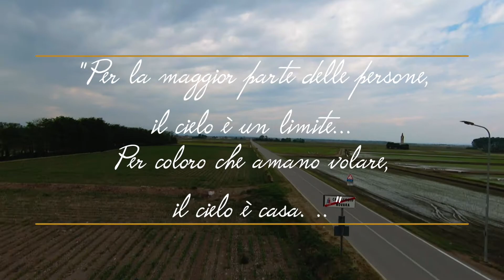DJI FPV Test - Chiesa abbandonata di Sant'Antonio Abate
Primo volo col DJI FPV in compagnia dell'amico Andrea e del suo bellissimo "giocattolo". Un Drone molto interessante e molto da capire.

Luogo:
Appena fuori dall'abitato di Casaleggio, sullo stradale che conduce a Castellazzo, si incontra ciò che resta di una antichissima chiesa dedicata al Santo protettore degli animali della fattoria: Sant'Antoni dal purscè... La chiesa di tre navate (d'inverno, quando la vegetazione manca si scorgono le colonne che le dividevano ) è troppo grande per essere un semplice oratorio di campagna, e dà così credito alla leggenda che la vorrebbe chiesa parrocchiale di un paese che ormai non esiste più, abbandonato quando i feudatari del territorio decisero di spostare la loro Signoria a Castellazzo, dove eressero il Maniero... Come tutti i luoghi misteriosi ed abbandonati, anche questo ha il suo bravo fantasma... Si dice che in alcune notti, si oda piangere tra le mura diroccate... Sarebbe il fantasma dell'ultimo parroco, avarissimo, che piange perché non riesce più a ritrovare il gruzzolo di monete d'oro da lui nascosto al momento di abbandonare per sempre la sua chiesa..